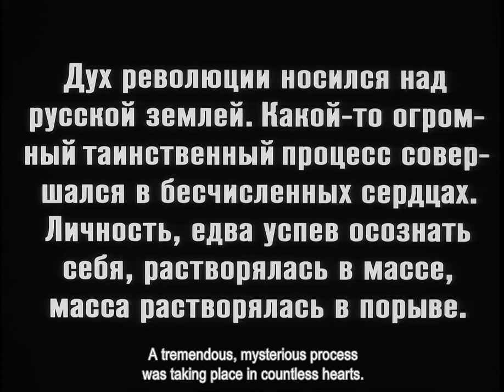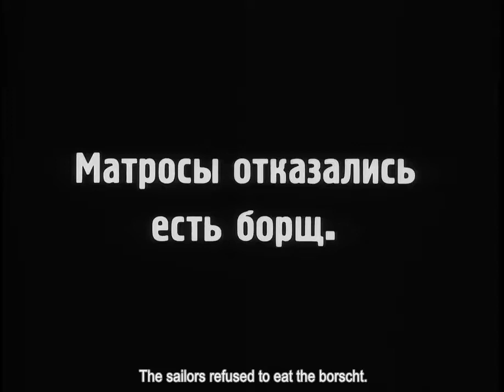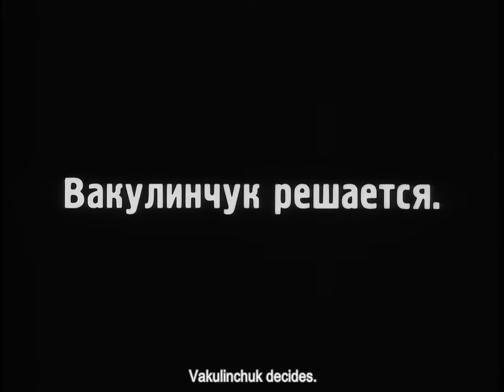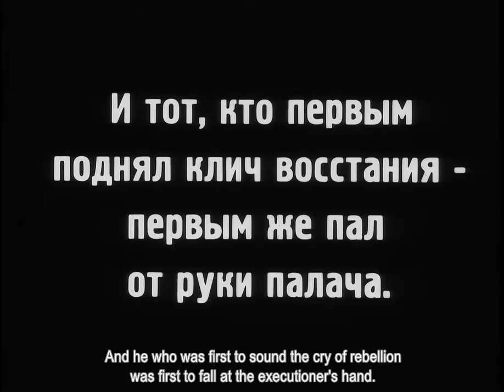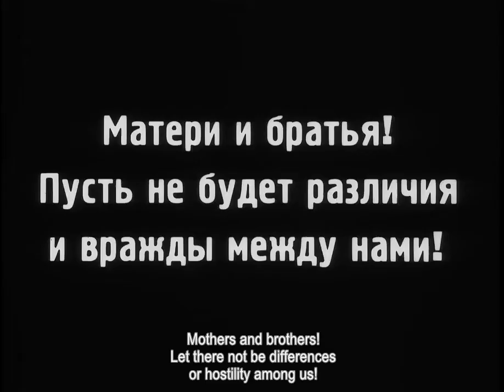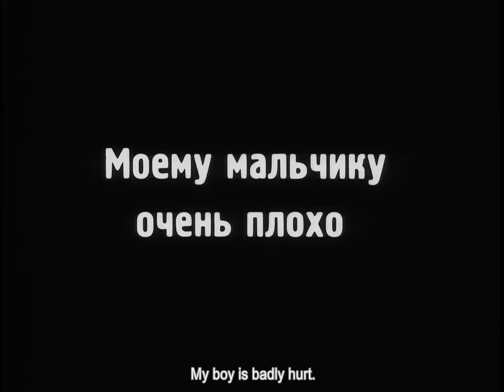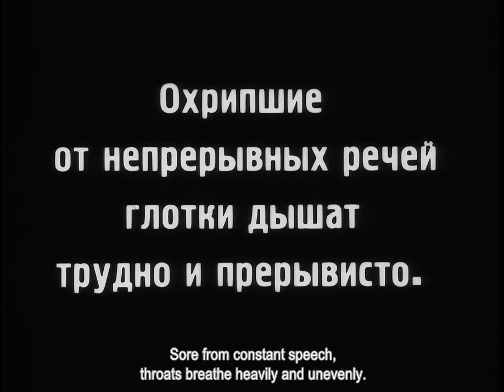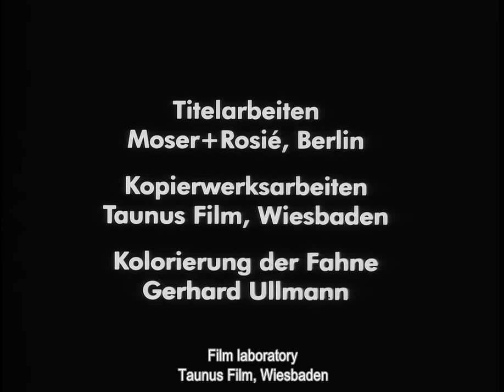Battleship Potemkin (1925) FULL MOVIE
Battleship Potemkin [Original: Bronenosets Potyomkin]
(Dir.: Sergei Eisenstein - URSS)

Battleship Potemkin (Russian: Бронено́сец «Потёмкин», Bronenosets Potyomkin), sometimes rendered as Battleship Potyomkin, is a 1925 Soviet silent drama film produced by Mosfilm. Directed and co-written by Sergei Eisenstein, it presents a dramatization of the mutiny that occurred in 1905 when the crew of the Russian battleship Potemkin rebelled against its officers.

In 1958, the film was voted number 1 on the prestigious Brussels 12 list at the 1958 World Expo. Battleship Potemkin is considered one of the greatest films of all time. In the most recent Sight and Sound critics' poll in 2012, it was voted the eleventh-greatest film of all time, and it placed in the top 10 in all previous editions.